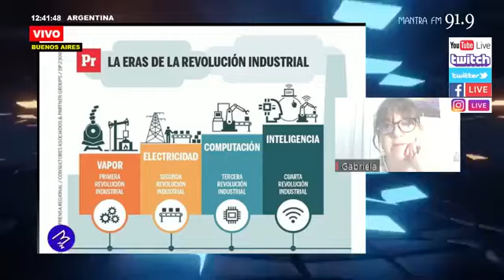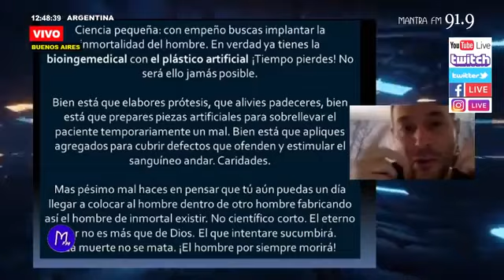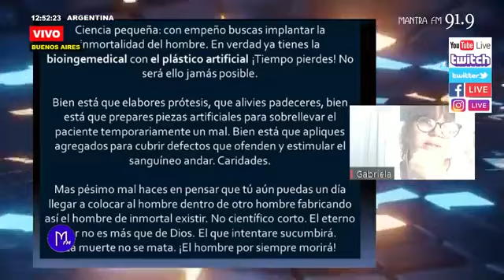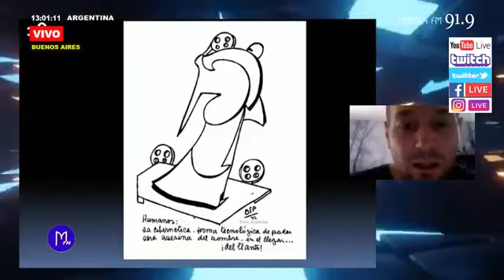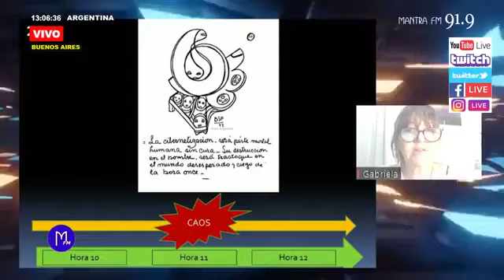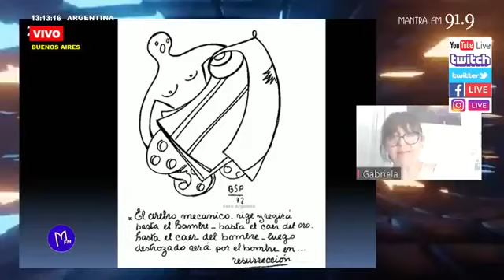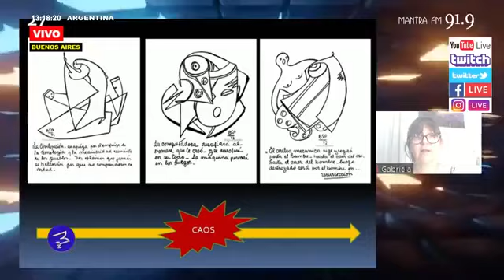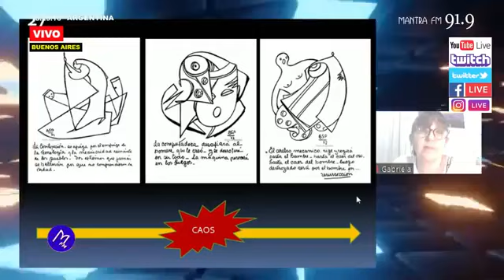PARRAVICINI PSICOGRAFIAS Con Gabriela Decall Las Advertencias Amniz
Soy un ser de luz experimentando y sintiendo, de momento un cuerpo físico. CONSCIENCIA CRÍSTICA EN CONVERGENCIA ARMÓNICA EN EL MUNDO. AQUÍ Y AHORA. amniz